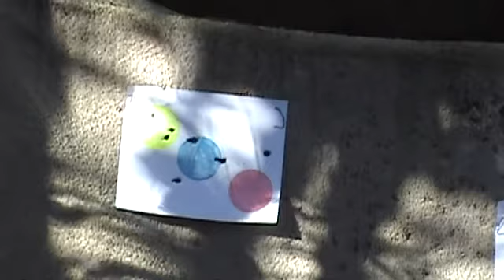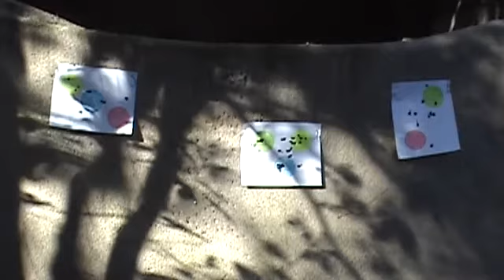Right to left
Engaging targets while on the move. Rusty is the word but I did ok. Except I started off with only one round in the first mag and didn't know it.Embarrassing yes but I say, GOOD. Combat is always gonna be a shock and coping with the unplanned problems is a vital part of training. The best laid plans fall apart at first contact with the enemy.